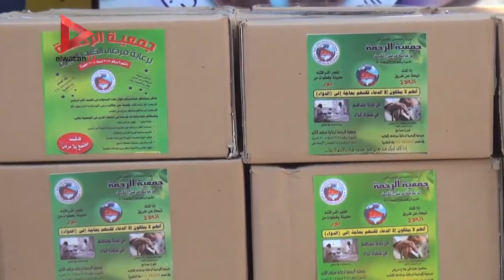"الرحمة لمرضى الكبد" و"دنيا جديدة" توزعان معونات غذائية لأهالي السيدة زينب